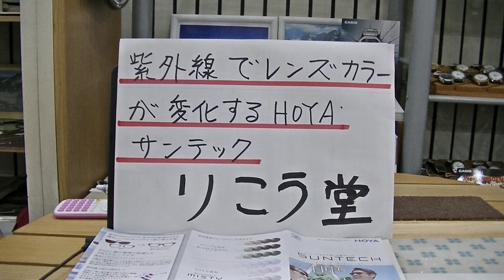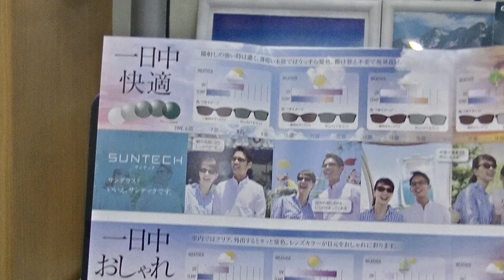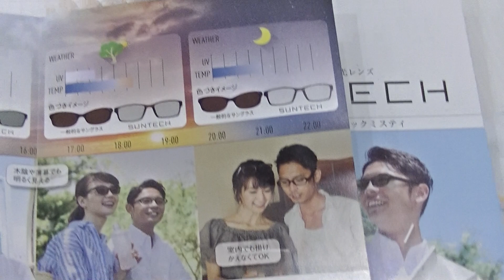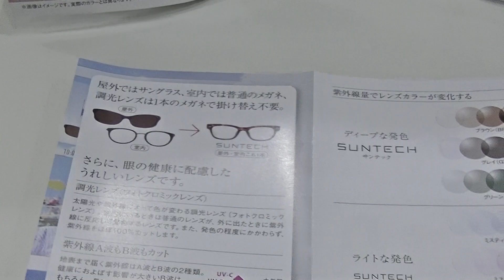室蘭市 メガネ店 紫外線でレンズカラーが変化するHOYAサンテック